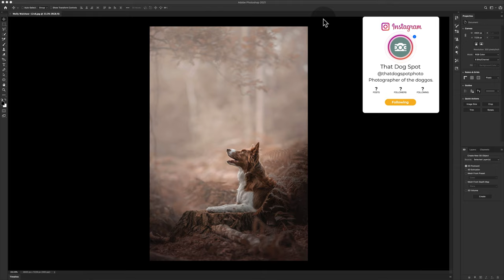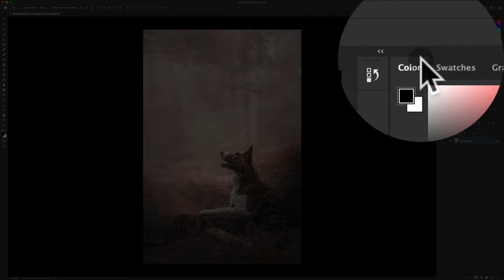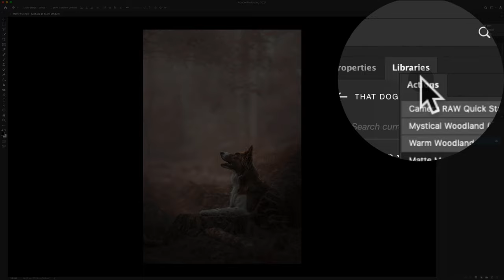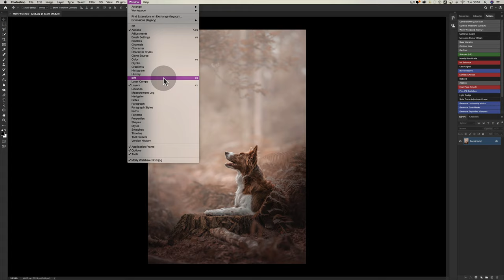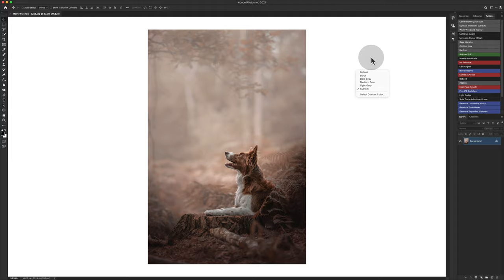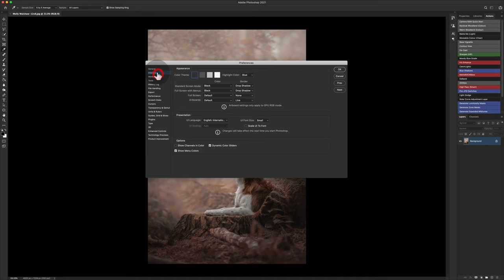How to: Setting up your Photoshop workspace to match mine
Just like it says on the tin, lots of you guys have messages and commented about how to get the tabs to match my workspace in Photoshop and this video takes you from messy to matching in less than 6 minutes!